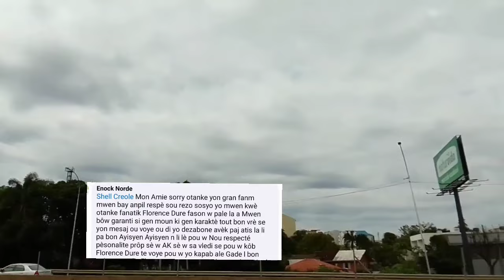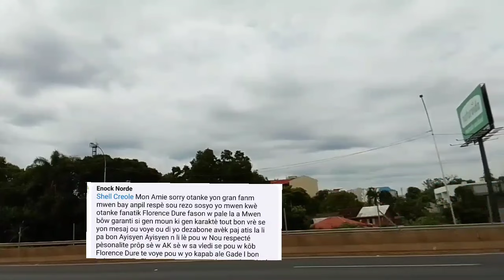Shell créole vin mande Flonation kòb FLorance ba yo li wè yo Al gade vidéo a nation Di yo pat jwenn